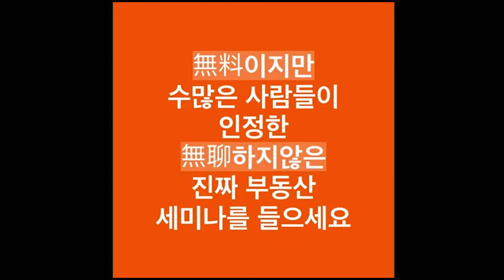[새방TV] 돈(money)버는 강남 투자 필!수! 정보 - 유재성대표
실제 부동산 임장은 이런것!
꼭 알아야 되는 강남 투자 정보!
유재성대표가 직접 보여주는 부동산 임장!
임장 및 세미나 신청은 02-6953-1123